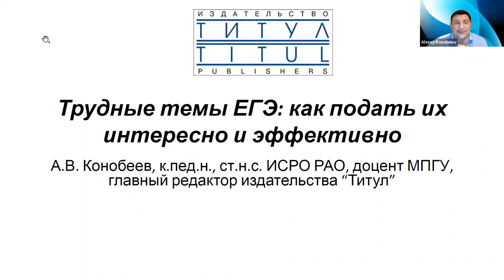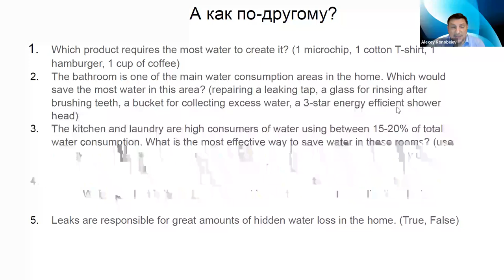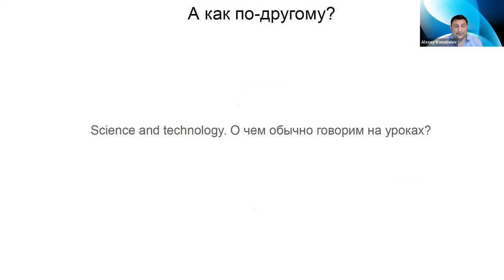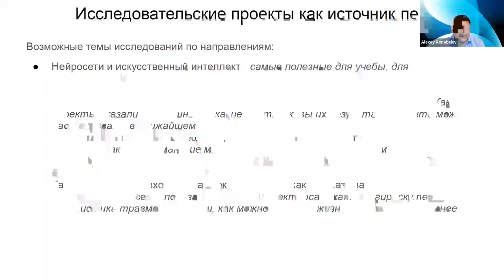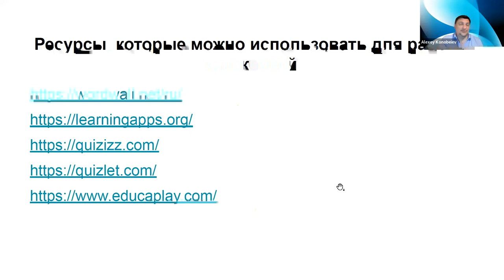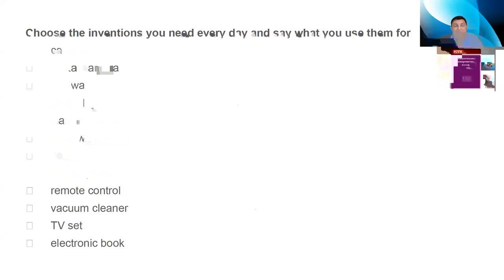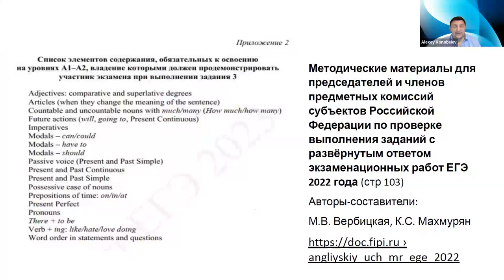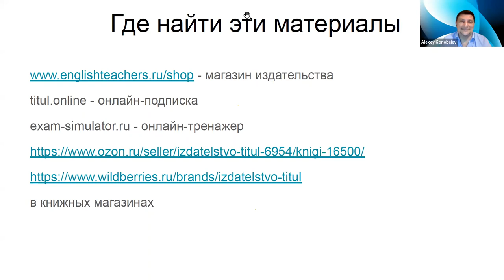Трудные темы ЕГЭ: как подать их интересно и эффективно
Видеозапись вебинара "Трудные темы ЕГЭ: как подать их интересно и эффективно" от 17 ноября 2023 года.  Лектор - Конобеев Алексей Васильевич, к. пед. н., главный редактор издательства «Титул» и журнала «Английский язык в школе», доцент Института иностранных языков МПГУ, академический директор Умскул.Академия, ведущий эксперт Академии Минпросвещения РФ, методист МЦКО, автор статей и учебных пособий.  Не секрет, что ряд тем программы ученики слабо осваивают из-за того, что не видят в них интереса, и на ЕГЭ им сложно придумать ответы на вопросы интервью или рассуждать на эти темы. На вебинаре рассмотрим примеры таких «скучных» тем и приемы, позволяющие сделать их интересными, а также подготовить учеников к ЕГЭ по английскому языку.